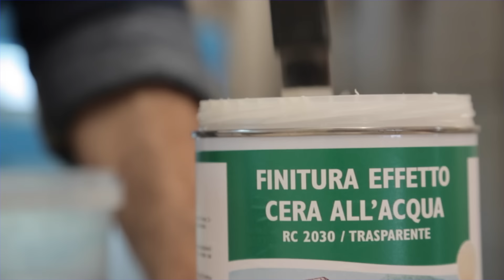Come creare una borsa in legno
L'idea che sta alla base di questi tutorial è quella di creare oggetti originali partendo da una materia come il legno. Non porre limiti alla creatività!